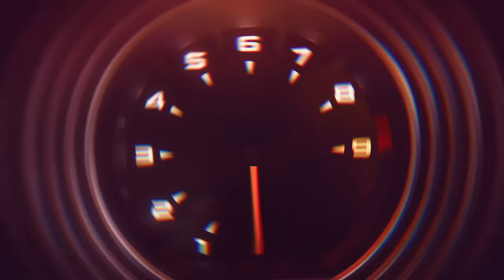Lil XXEL, Tyga & Coi Leray - What U Want [Official Video]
The official video for Lil Xxel, Tyga & Coi Leray's "What U Want" - Out Now!

LYRICS
Right Now Sound
SO!
Hitmaka!
Bankrol Got It!
Diego!

what you, what you want (woah)
I got freaky ways to put you on (woah)(yea)
dress you up in saint laurent (woah) (yea)
spit that voodoo with my tongue (tongue) (yea)

dress you up in saint laurent (saint laurent) (yea)
spit that voodoo with my tongue (with my tongue)

She’s so mm mm yum yuh
I’m tryna tell you what’s up yuh
Sippin' away cause she pretty
I’m feelin sadiddy
I full up my cup yuh
I’m tryna tell you get wit me
I’ll take you on trips you just tell me the city yuh
In the islands we be chillin'
I got me a check so you know we be litty yuh

Tell me tell me what you need
You know I’m on it
I can get you everything you know I got it
Baby girl bad and she boujee
I keep it 100 pull up in a hoopty yeah
I’m tryna take you up with me
I’ll get you that burkin just prove that you wit me yeah

Aye Aye
Heard you want it yea I got it
Pop the tag fuck the price
Swipe, know I’m bout it
Foreign baddie ouu
She exotic like Bugatti
Spicy jalapeño icy mommy three triple body
Hop in (skirt)
Pop out
Paparazzi at the vallet yeah
Top 10 top 10
My girl got a girlfriend
I got options (options)
Options
Put her in a maybach Benz
Lookin' at my wrist she know what time it is
Dammit time
AH

what you, what you want (what you want)

Coi Leray YEAH

Let's go get richer baby
We gon have rich sex
We gon get lit baby
We get big checks
So let them hate baby
Just be great
Fuck them haters baby
You the greatest you the greatest (yea)

We got sticks
Fully locked drum and it’s lit
Bitch this Glock got a kick
On my way to the top let’s get it
Fuck friends I ain’t too friendly

Yea I don’t wanna hang gotta keep my distance
You wanna talk but you don’t wanna listen
Don’t got no time cause I’m on a mission (aye)

what you, what you want (what you want yeah)

spit that voodoo with my tongue (with my tongue) (yea)